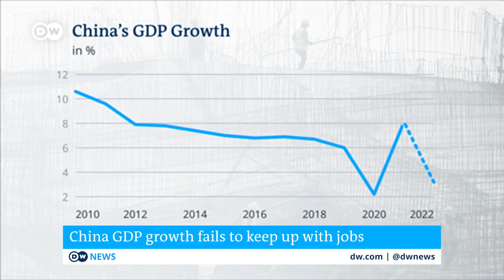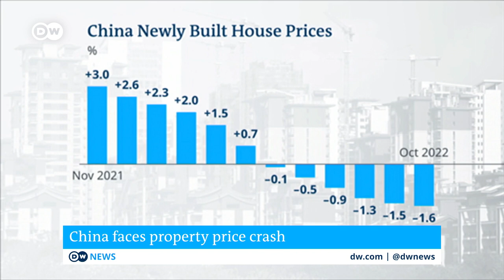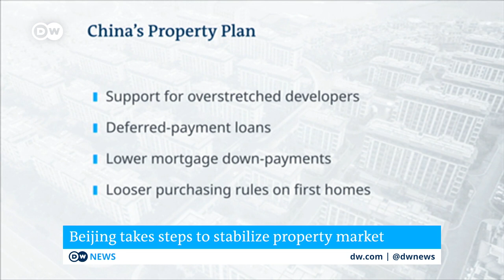Why China's plan to save its economy won't work | DW Business Special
This week's DW Business Special takes a closer look at China's attempts to save its floundering real estate market, and asks what happened to the explosive growth the world's second-largest economy had gotten used to enjoying. George Magnus from Oxford University's China Centre explains why he's not hopeful about Beijing's plan to turn things around.